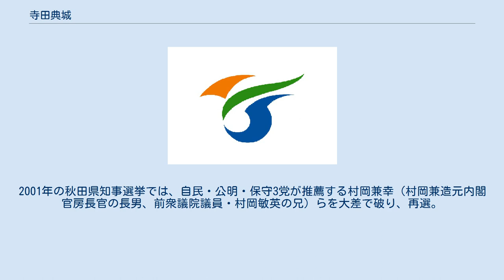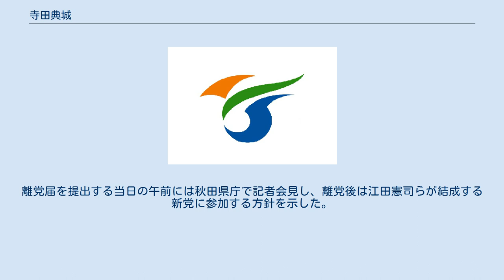寺田典城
寺田 典城（てらた すけしろ、1940年6月19日 ‐ ）は、日本の元政治家。
旧姓は小原。
 参議院議員（1期）、秋田県知事（民選第14・15・16代）、秋田県横手市長（2期）、秋田経済法科大学理事長、結いの党副代表、維新の党参議院議員会長などを務めた。
また、知事在任中、全国知事会副会長、北海道東北知事会会長を務めた。
 秋田県仙北郡大川西根村（現、大仙市）生まれ。
秋田県立横手高等学校、早稲田大学第二法学部卒業。
横手市の寺田家に婿入りし、石油小売会社テラセキ及び建設会社や創和建設の社長を務める。
 1991年、横手市長選挙に出馬し、新人4人が立候補した混戦を制して初当選（現職の千田謙蔵市長は不出馬）。
1995年には無投票で再選した。
 1997年、秋田県庁職員による食糧費の乱用が発覚し、佐々木喜久治秋田県知事が引責辞任。
小沢一郎新進党党首らの要請を受け、秋田県知事選挙に無所属（新進・社民・太陽・公明4党推薦）で出馬し、自由民主党推薦の佐竹敬久、旧民主党推薦の中島達郎、日本共産党推薦の斎藤重一の3人を破り、当選。
知事就任に伴い、前知事の佐々木喜久治が務めていた秋田経済法科大学理事長に就任。
2000年、佐々木満元総務庁長官に理事長職を一旦は譲ったが、佐々木の退任に伴い復帰。
後に秋田経済法科大学長の稲田俊信に理事長職を兼任させた。
秋田県議会では自民党が第一党であり、非自民で当選した寺田はしばしば議会運営に苦慮した。
2001年の秋田県知事選挙では、自民・公明・保守3党が推薦する村岡兼幸（村岡兼造元内閣官房長官の長男、前衆議院議員・村岡敏英の兄）らを大差で破り、再選。
2005年の秋田県知事選挙では、前羽後町長の佐藤正一郎(のち、秋田県議)ら新人3人が共に寺田知事のトップダウン的な手法や秋田空港ターミナルビルの接待問題、市町村合併への対応、多選、県庁・県警・県教職員へのワークシェアリング・賃金カット、人件費削減等、8年間の寺田県政を批判して立候補したが、寺田が次点の佐藤に約10万票の大差をつけ、3選を果たした。
2007年から2009年までは北海道東北知事会会長兼全国知事会副会長（北海道・東北ブロック）を務めた。
2009年の秋田県知事選挙には出馬せず、知事を退任（後任は元秋田市長の佐竹敬久）。
 2010年、第22回参議院議員通常選挙にみんなの党公認で比例区から出馬し、当選した。
当選後、みんなの党政策調査会副会長に就任。
 2013年8月8日、参議院消費者問題に関する特別委員長に就任。
同年12月9日、みんなの党に離党届を提出。
離党届を提出する当日の午前には秋田県庁で記者会見し、離党後は江田憲司らが結成する新党に参加する方針を示した。
12月18日、結いの党の結党に参加し、党副代表に就任した。
日本維新の会との合流に向けた新党設立準備会に尽力。
 2014年9月、結いの党と日本維新の会が合流してできた維新の党結党に参加。
党参議院議員会長代行に就任。
 2016年3月、無所属議員のまま民進党会派に参加。
6月に第24回参議院議員通常選挙には出馬せず引退することを表明。
 2017年4月9日に投開票が行われた秋田県知事選に無所属で出馬したが、公明・社民・自民県連から支持を受けた現職の佐竹敬久に敗れ、落選した。